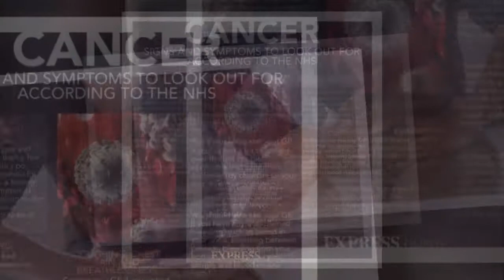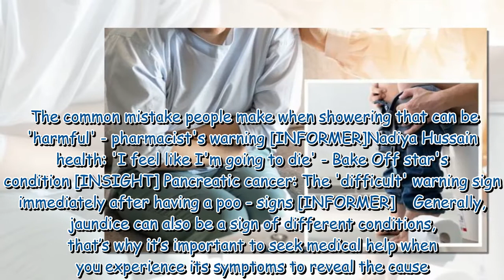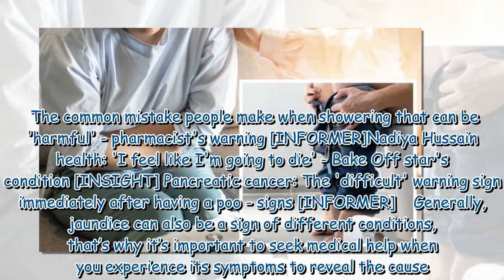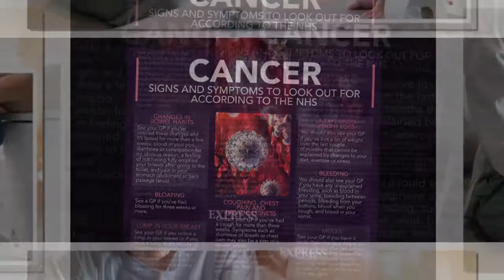Pancreatic cancer: The warning sign after going to the toilet - get checked 'ASAP'